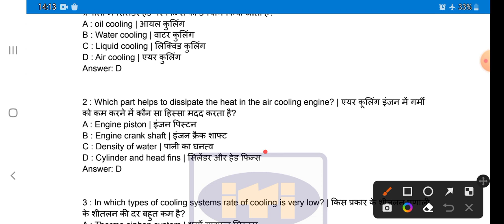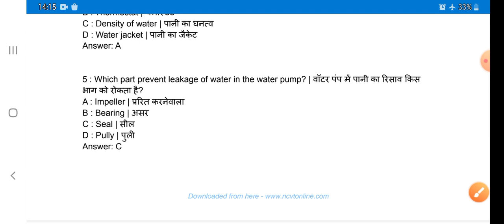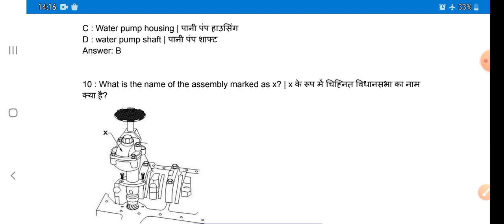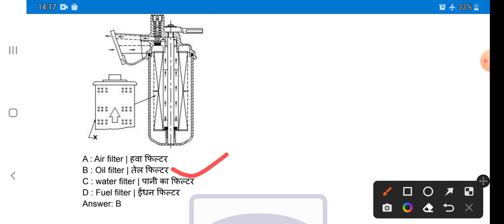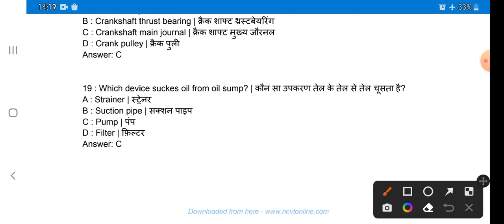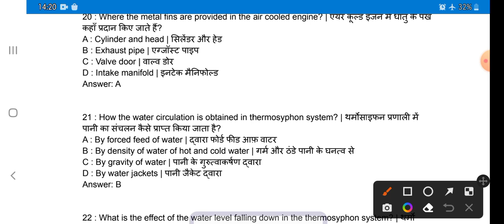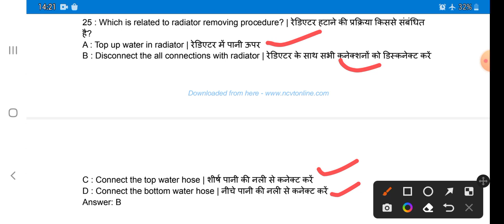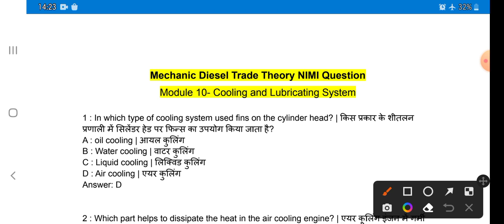Cooling and Lubrication system || Module-9||Diesel Mechanic||engineering automobile MCQ's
@Neev5709 Cooling and Lubrication system || Module-9||Diesel Mechanic||engineering automobile MCQ's